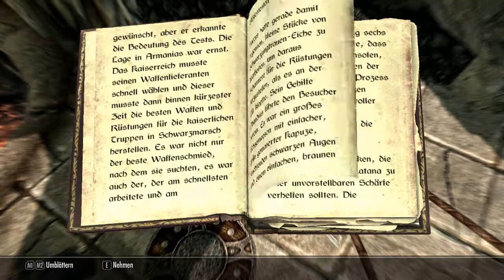Let´s Play Skyrim #038 Waffen Zauber